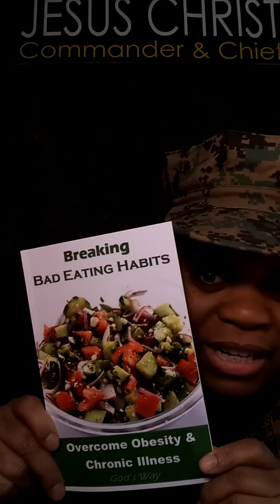13 Reasons We Should All Eat Fresh Garlic